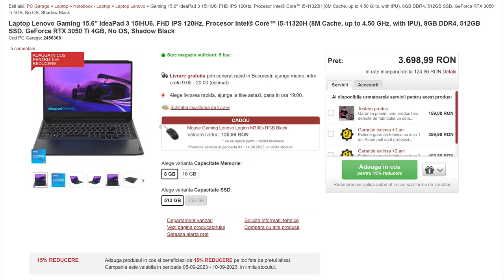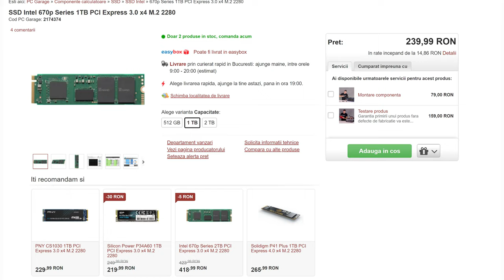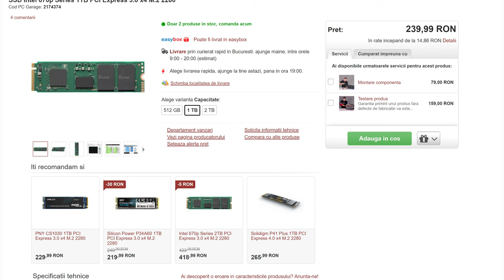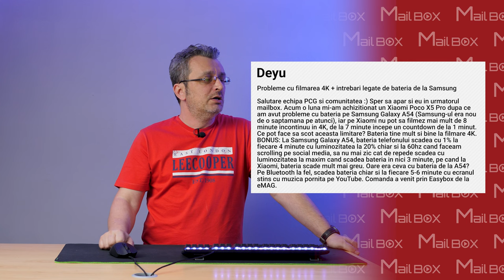Mailbox #405 - Atentie la configuratie!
Chapters:
0:00 - Introducere
1:33 - Upgrade laptop
8:02 - Probleme cu filmarea 4K
12:18 - Temperaturi mari GPU
14:41 - Madalin bulversat
18:20 - Date resetate
22:35 - Outro

🔴Wishlist-uri si recomandari din Mailbox 🔽🔽🔽